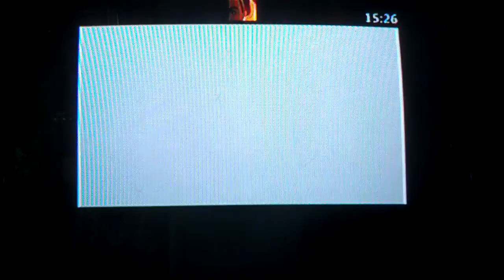BribablePie910 Versus BurtalBlock1 (13)